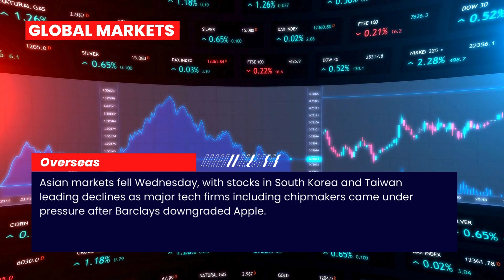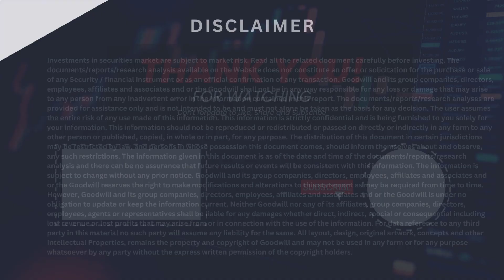Opening Bell Market Summary for the Indian Stock Market (03/01/2024)| Nifty hints at subdued opening